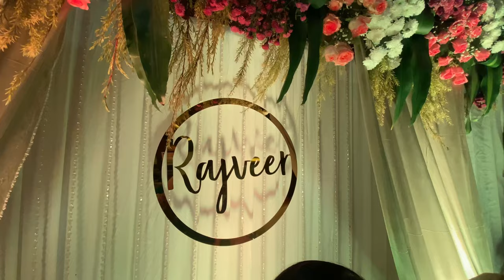baby shower vlog